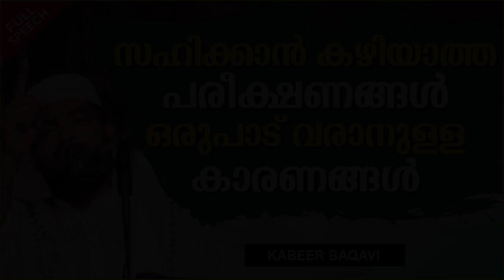സഹിക്കാൻ കഴിയാത്ത പരീക്ഷണങ്ങൾ ഒരുപാട് വരാനുള്ള കാരണങ്ങൾ | ISLAMIC SPEECH MALAYALAM | KABEER BAQAVI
സഹിക്കാൻ കഴിയാത്ത പരീക്ഷണങ്ങൾ ഒരുപാട് വരാനുള്ള കാരണങ്ങൾ | ISLAMIC SPEECH MALAYALAM 2021 | KABEER BAQAVI | ISLAMICSPEECHTV.COM | SUPER MATHAPRABHASHANAM 2021

Welcome to Malayalam Islamic Speech You Tube Channel

|| ANTI-PIRACY WARNING ||

*COPYRIGHT PROTECTED*